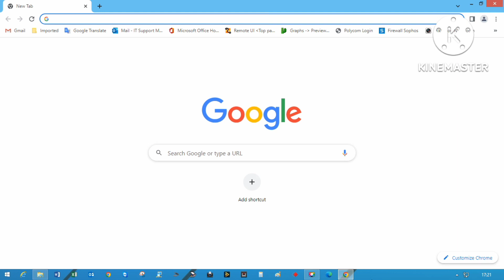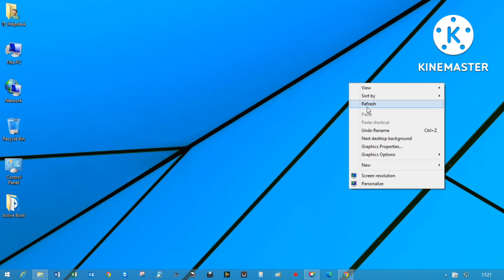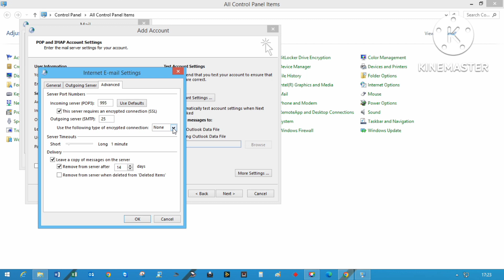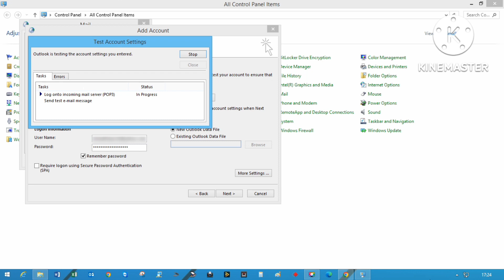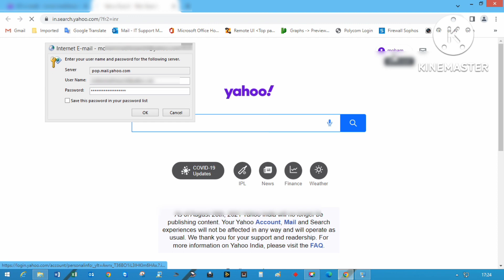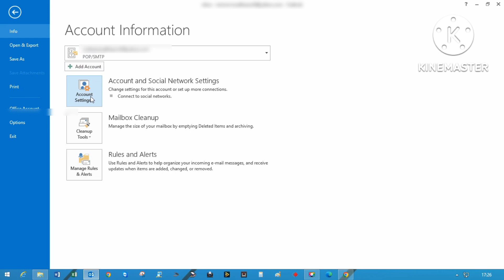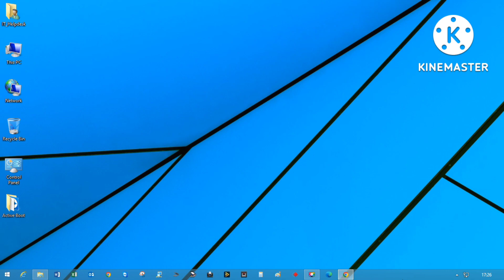How To Configure Yahoo POP Account In Microsoft Outlook 2013 Step By Step In Hindi Yahoo Email